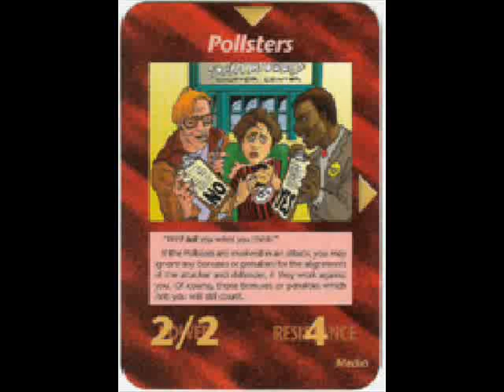Illuminati Card #470 - Pollsters